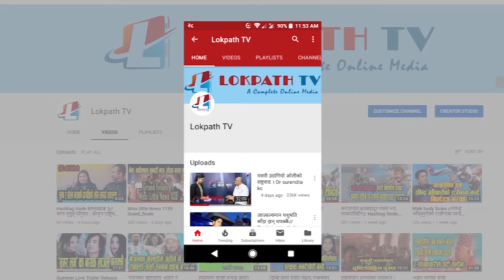National Player Footbal Rekha Paudel // रेखा पाैडेल